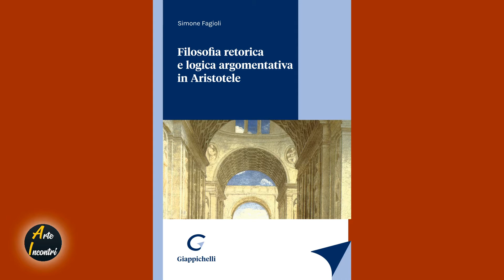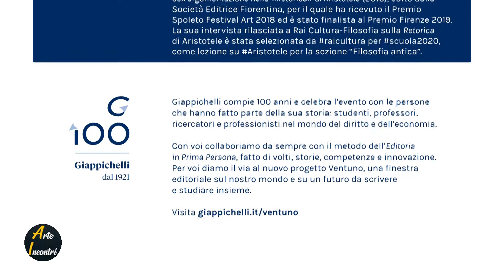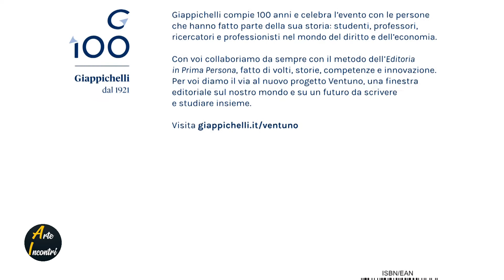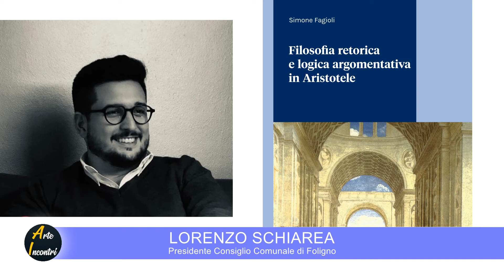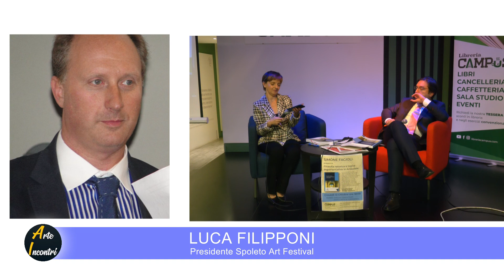SIMONE FAGIOLI Filosofia retorica e logica argomentativa in Aristotele 13 10 2022